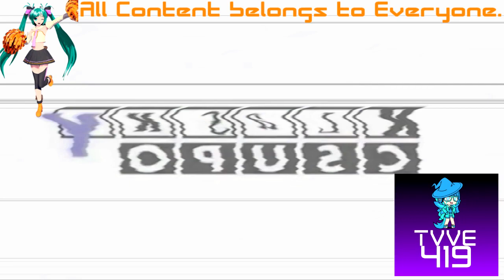(REQUESTED) Klasky Csupo Effects 33 in G Major 44 (FIXED)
Fixed for For Klasky Csupo AUTTP Alt because he forgot to put the pitch adjustments. Instead of Il Sereno (איל סרנו), he changed his name into For Klasky Csupo AUTTP Alt. The effect is now fixed, and i'm sorry for the Hebrew language. We don't understand Hebrew, that means Il Sereno.